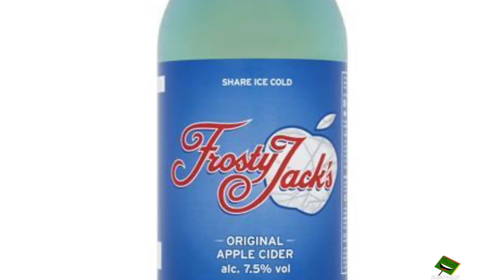By the River of Afon Taf - River Taff Parody song of Rivers of Babylon - Deano Valley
By the River of Afon Taf - River Taff Welsh Parody song of Rivers of Babylon - Deano Valley